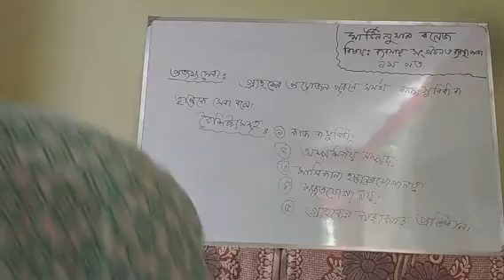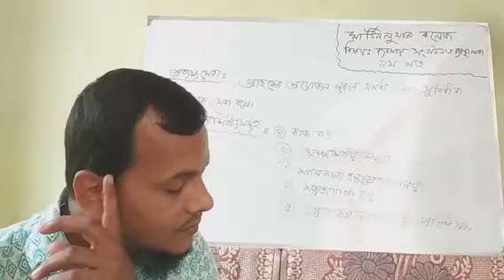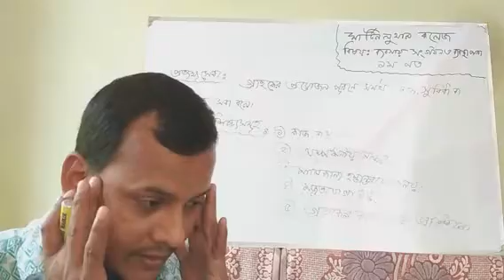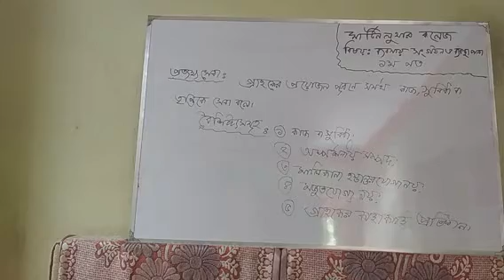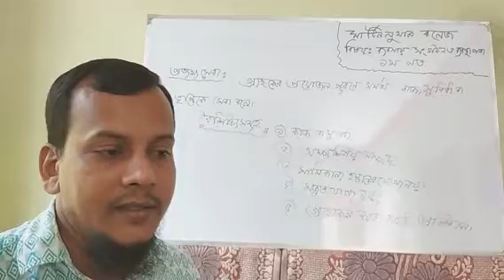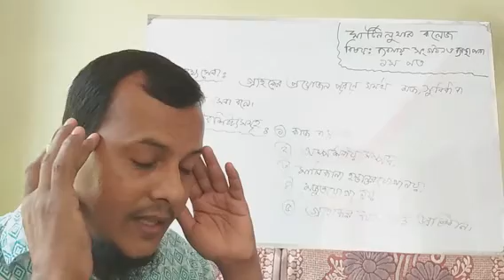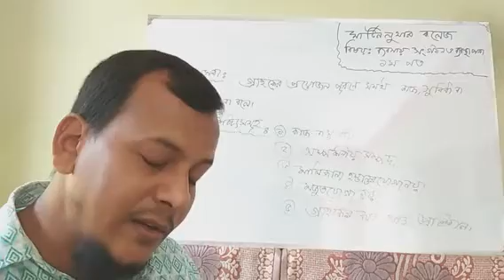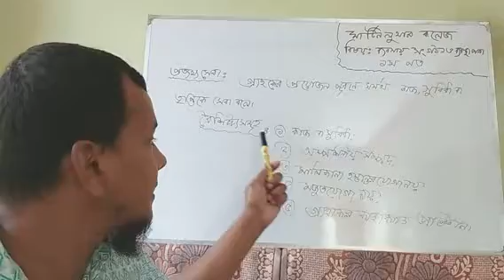HSC 1st year Management Lecture 7